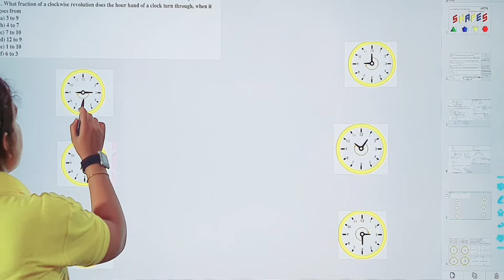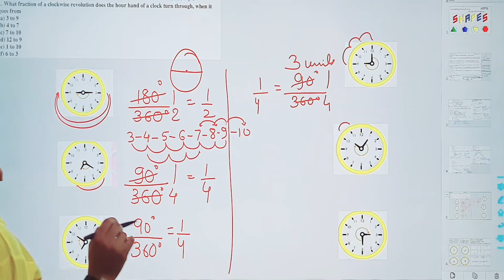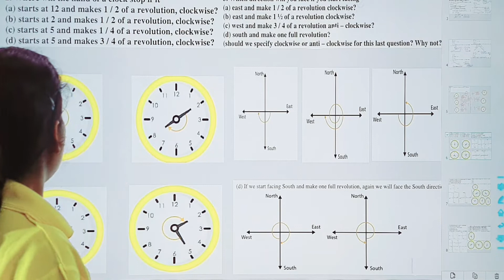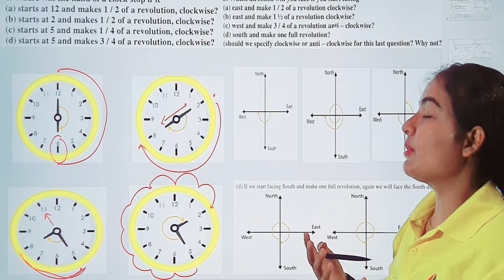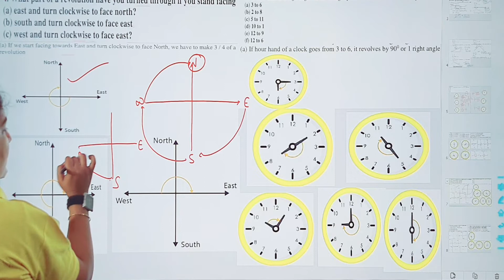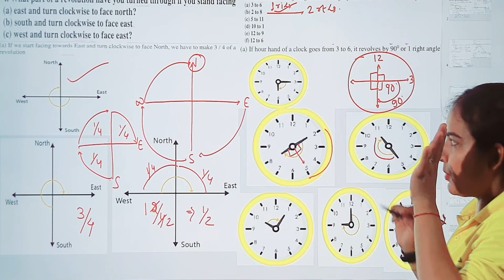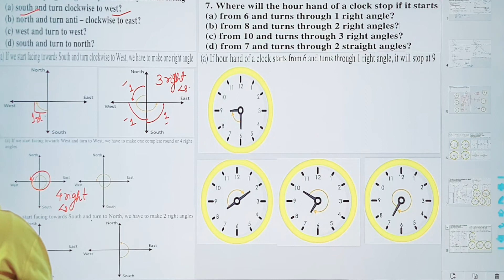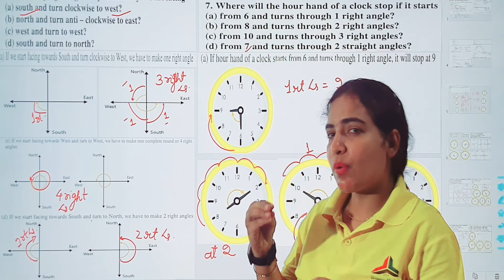UNDERSTANDING ELEMENTARY SHAPES / CLASS - 6th / EXERCISE - 5.2